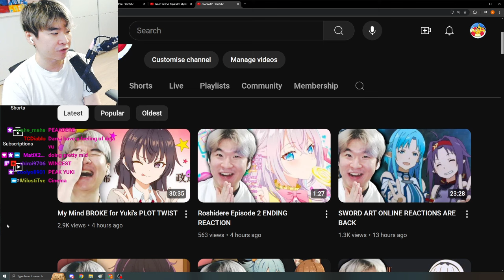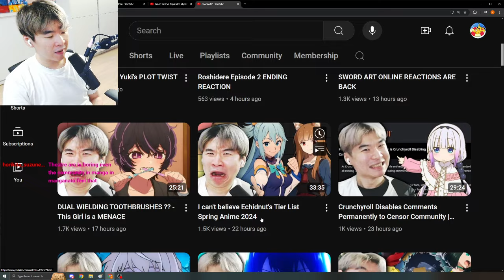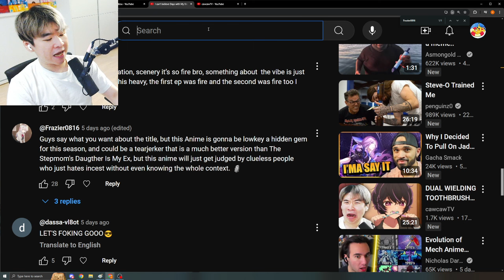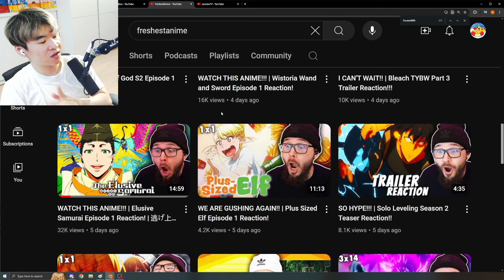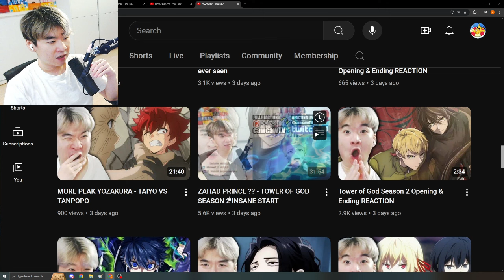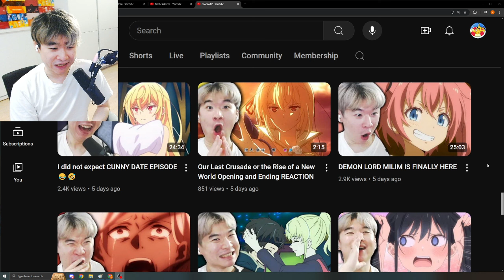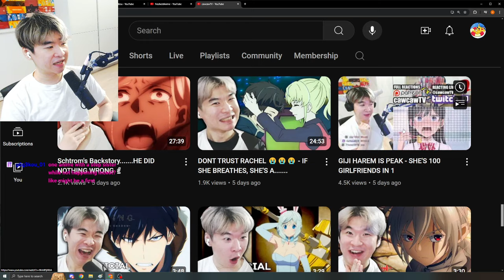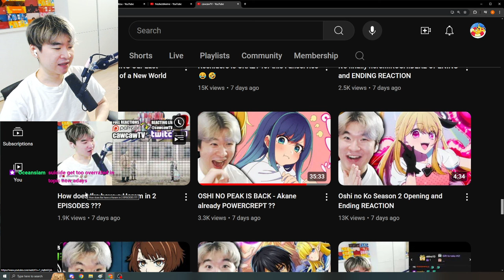I can't believe how HARD Roshidere is carrying - Summer 2024 Anime Weekly Performance Review